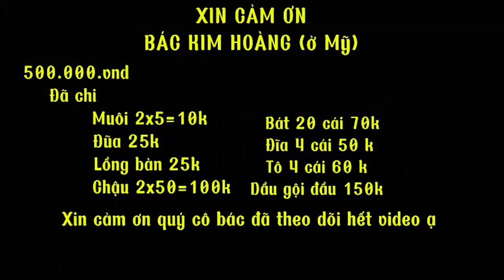Người Bố Lâm Bệnh Nặng 3 Anh Em Bán Hết Tài Sản Chạy Chữa Bệnh Cho Bố . Không Kịp . Nhận Quà Từ MTQ